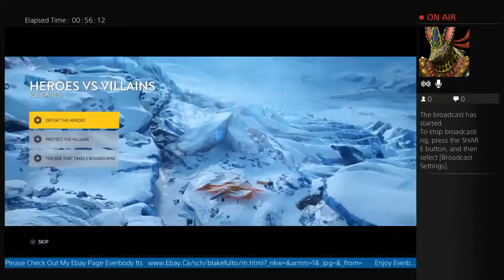More Star Wars!!! With Mic!!! (Part 4)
Sorry the video is in so many parts guys please enjoy tho!!!